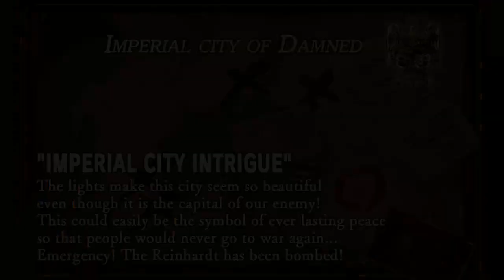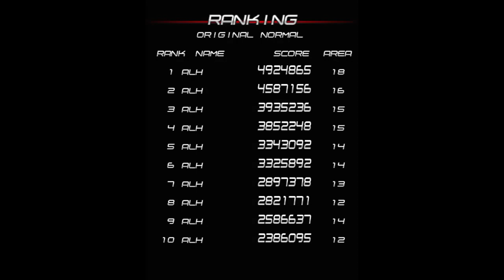7-12-2024- Another Shmup Tour: Trying to find something that clicks